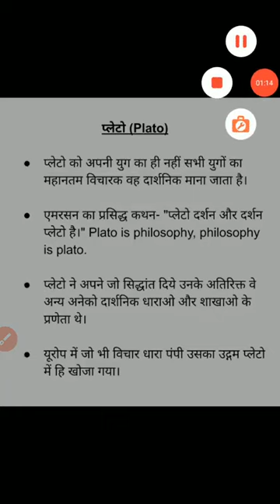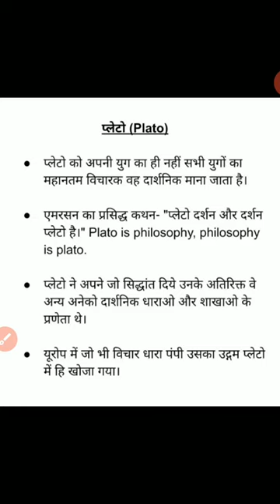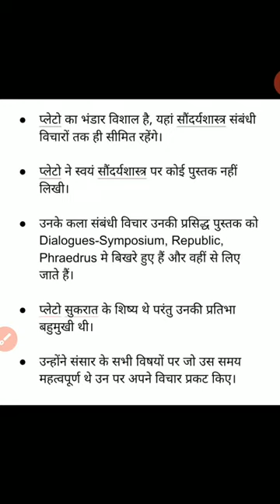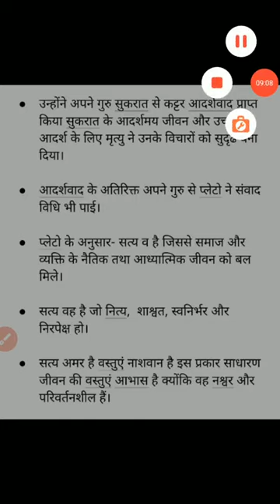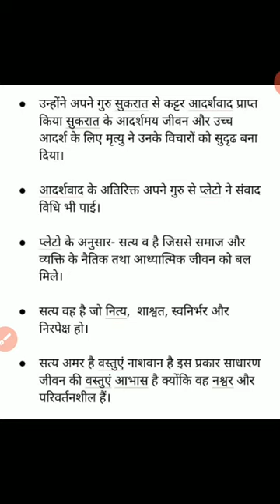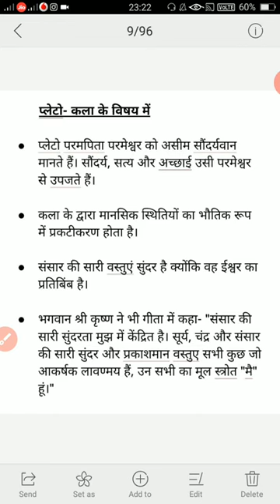प्लेटो 1 by Ankita Sahu